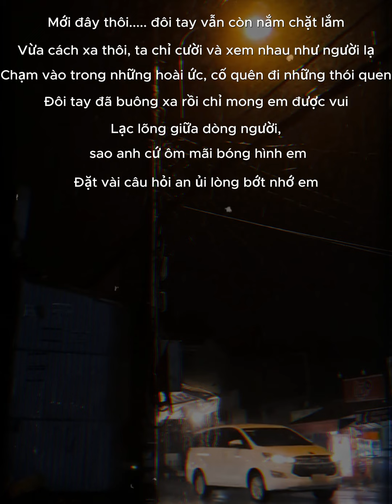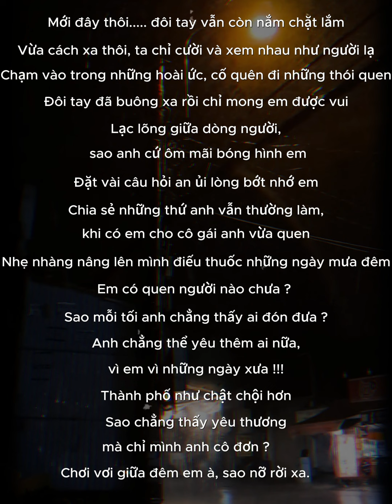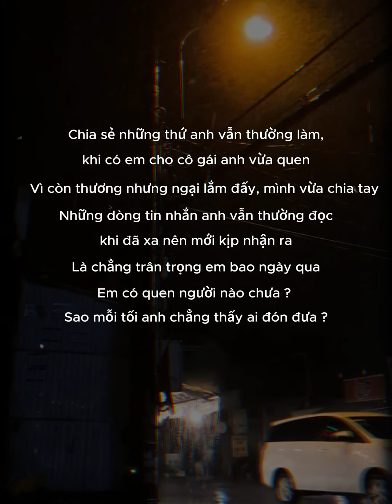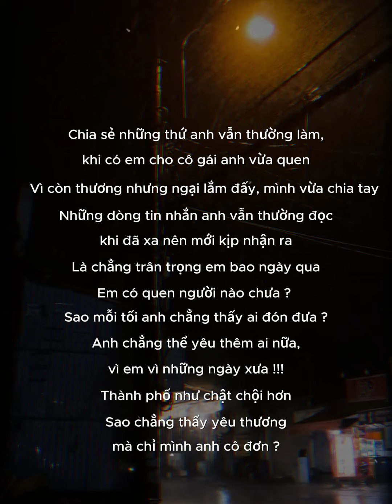Lưu Luyến Sau Chia Tay (Lofi Ver.) - Kai06 x Try92 x Freak D| Cover By HariTo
[Lyrics]
Mới đây thôi đôi tay vẫn còn nắm chặt lắm,
Vừa cách xa thôi em chỉ cười và xem nhau như người lạ
Chạm vào trong những hoài ức cố quên đi những thói quen
Đôi tay đã buông xa rồi chỉ mong em được vui,
Lạc lõng  giữa dòng người sao anh cứ ôm những bóng hình em
Đặt vài câu hỏi an ủi lòng bớt nhớ em.

Chia sẻ những thứ anh vẫn thường làm khi có em cho cô gái anh vừa quen
Nhẹ nhàng nâng lên vài điếu thuốc những ngày mưa đêm
Em có quen người nào chưa sao mỗi tối anh chẳng thấy ai đón đưa
Anh chẳng thể yêu thêm ai nữa vì em vì những ngày xưa
Thành phố như chật chội hơn sao chẳng  thấy yêu thương mà chỉ mình anh cô đơn
Chơi vơi giữa đêm em à, sao nỡ rời xa

© Bản quyền thuộc về HariTo